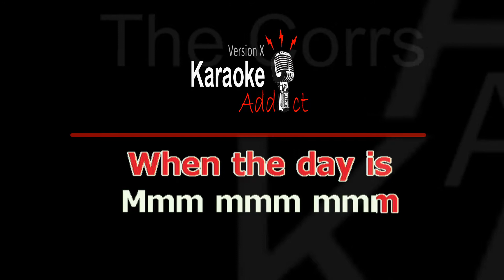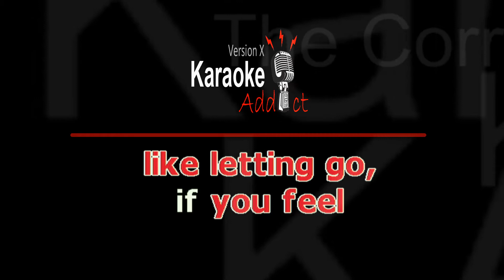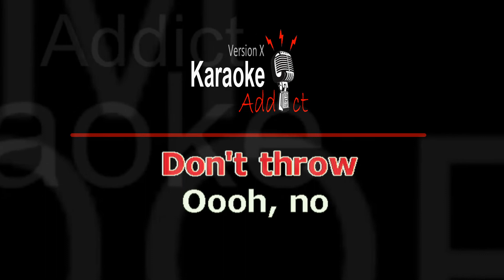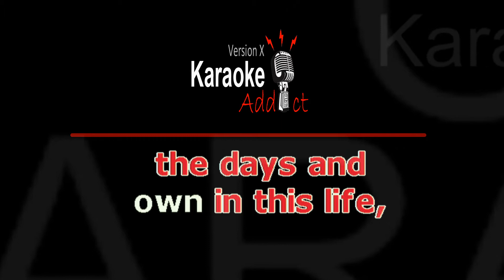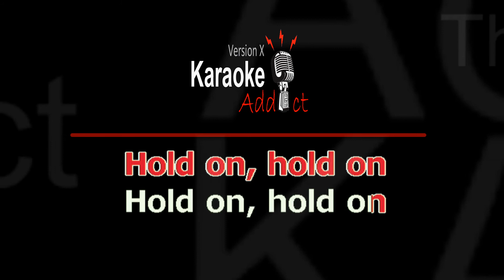EVERYBODY HURTS - THE CORRS (Karaoke cover)